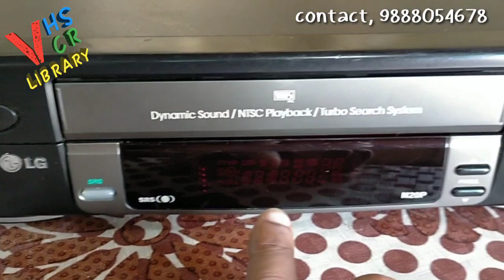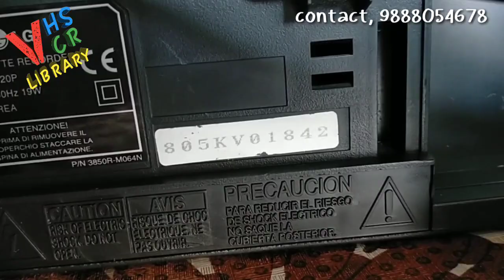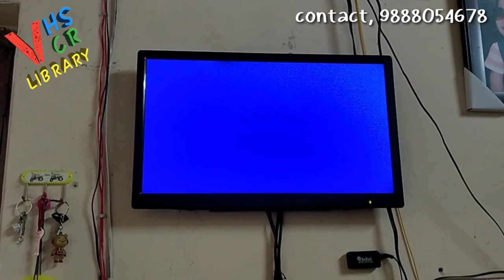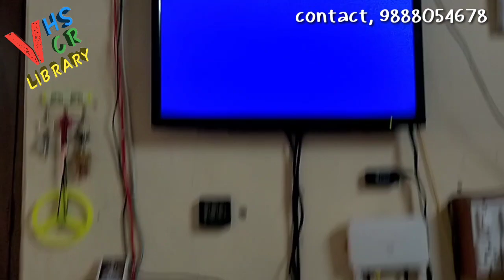old LG vcr model n20p dynamic sound good condition for sale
old LG vcr good condition for sale
old vcr LG for sale
old LG vcr for sale

LG vcr for sale

*VHS VCR LIBRARY*

हमारे यहां पर
VCR cassette,
E45 cassette ,
dvc cassette
mini dvc cassette
की खराब से खराब कैसेट्स को रिपेयर और फंगस क्लीन किया जाता है

1,Vcr cassettes convert to pen drive

2, old vcr sale and purchase

3, old vcr cassettes for sale

4, vcr to vcr movie copy

5, vcr to pen drive movie convert

6, old audio cassettes for sale

7, old audio deck players for sale

8, 80s 90s hindi DVD movies for sale

9, 80s 90s hindi vcd for sale
📼 VHS VCR to pen drive 🎫
📼 VCR to VCR convert
📼 VHS VCR to DVD📀
📼 VCR to mobile transfer 📱
📼 VCR to google drive 🖥️

*Maninder sangha*
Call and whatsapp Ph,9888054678